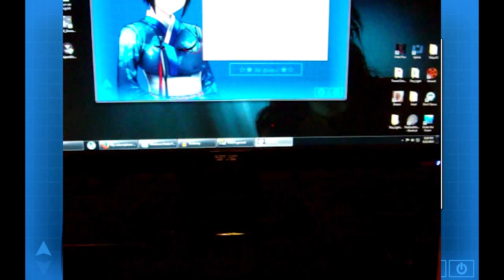Hate Plus Ep. 6 - Eun-a and Mi-seun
Welcome to my Let's Play of Hate Plus, a visual novel by Christine Love. Join Hyun-ae and I as we investigate what happened leading up to year zero on the Mugunghwa.